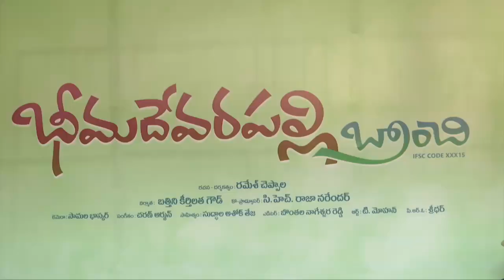Bheemadevarapalli movie launch by minister talasani srinivas yadav | i5 tv